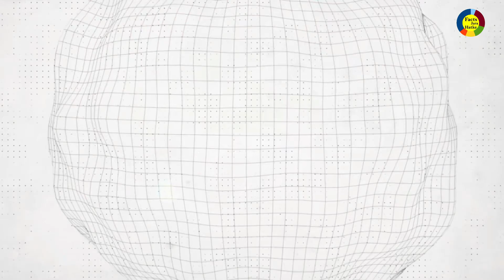कोरोना से बचना हैं तो in 7 आदतों को अभी छोड़ दे !!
lockdown recipes indian,
lockdown news update today hindi,
lockdown singga,
lockdown comedy,
lockdown with parivar,
lockdown song babbu maan,
lockdown tik tok video,
lockdown babbu maan,
lockdown alarm,
lockdown akon,
lockdown aage badh sakta hai kya,
lockdown ashish,
lockdown ashish chanchlani,
lockdown animals on road,
lockdown after effects,
lockdown aur kitne din rahega,
a lockdown vlog,
a lockdown drill,
a lockdown at school,
a lockdown defender,
a lockdown drill at school,
a lockdown alarm,
a lockdown song,
a lockdown story,
lockdown babbu maan song,
lockdown by singga,
lockdown babbu maan status,
lockdown breakfast recipes,
lockdown beating police,
lockdown bodo song,
lockdown badshah,
slimmy b lockdown,
lewi b lockdown,
slimmy b lockdown instrumental,
lil b lockdown,
slimmy b lockdown reaction,
slimmy b lockdown lyrics,
lockdown w e b,
anthony b lockdown,
lockdown comedy tik tok,
lockdown continues after 14 april,
lockdown cake recipe,
lockdown cooking recipes,
lockdown chotu dada,
lockdown comedy videos,
lockdown comedy status,
lockdown date news telugu,
lockdown date news today,
lockdown dj,
lockdown dishes recipes,
lockdown date telugu,
lockdown drawings,
lockdown delhi police,
lockdown date today,

kabaka pyramid lockdownd place,
d g khan lockdown,
lockdown effect on nature in india,
lockdown expectation vs reality,
lockdown extended news hindi,

lockdown extended telugu,
uae lockdown news in hindi,
uae lockdown video,
uae lockdown news malayalam,
uae lockdown hindi,
uae lockdown,
uae lockdown news,
uae lockdown 24 oras,
uae lockdown malayalam,
lockdown full movie,
lockdown funny tik tok,
lockdown free recharge,
lockdown funny video india,
lockdown funny police,
lockdown fight with police,
lockdown food at home,
lockdown funny video tik tok,
sf lockdown 2k20,
sf lockdown vlog,
sf lockdown defender 2k20,
sf lockdown,
sf lockdown build 2k20,

sf lockdown sharp,
lockdown girl,
lockdown gana,
lockdown gujarat police,
lockdown gta 5,
lockdown girl beat,
lockdown ground report,
lockdown gan,
lockdown gas free,
sg lockdown defender 2k20,
sg lockdown 2k20,
sg lockdown 2k19,
mr g lockdown,
2k19 sg lockdown defender,
c.g lockdown,
best sg lockdown build,
best sg lockdown,
lockdown hungry birds,
lockdown hr song,
lockdown how much days,
lockdown home recipes,
lockdown hindi meaning,
lockdown horror stories,
lockdown help,
lockdown harsh beniwal,
kya hota h lockdown,
double h lockdown,
h c verma lockdown,
lockdown badh sakta h,
lockdown bad sakta h kya,
lockdown badh sakta h kya,
lockdown increased in india news,
lockdown increased or not,
lockdown in pakistan police,
lockdown in hindi,
lockdown in pakistan today news,
lockdown in india funny,
lockdown india police beating,
lockdown jio free recharge,
lockdown jio recharge,
lockdown june tak,
lockdown jio,

lockdown june tak rahega,
lockdown jaipur news,
lockdown jackie shroff,
pastor j lockdown,
juicy j lockdown,
lockdown j black,
j&k lockdown,
lockdown dj fresh,
lockdown 23and1 nj,
j&t lockdown,
lockdown kitne din tak aur rahega,
lockdown kab tutega,
lockdown ke baad kya hoga,
lockdown kab tak rahega live,
lockdown kab tak chalu rahega,

lockdown kab khatam hoga india,
lockdown last date in india,
lockdown lathi charge police,
lockdown latest news live,
lockdown last date 2020,
lockdown latest news telugu,
lockdown lockdown,
lockdown last day,
lockdown lathi charge india,
lockdown movie,
lockdown me police ki pitai,
lockdown meaning,
lockdown me police se pitai,
lockdown music,
lockdown me loan kaise le,
lockdown me kya banaye,
lockdown memes videos,
patna ma lockdown,

channel o lockdown party,
channel o lockdown,
lockdown houseparty channel o,
shimza channel on lockdown,
master of lockdown,
lockdown of quarantine,
oms e o lockdown,
lockdown o que significa,
lockdown police beat,
lockdown police attack,
lockdown punjabi song,
lockdown police fight,
lockdown prank,
lockdown photo editing,
lockdown police lathi charge funny,
lockdown pitai video,
ph lockdown live,
ph lockdown reaction,
ph lockdown 2020,
ph lockdown party,
ph lockdown vlog,
ph lockdown mix,
ph lockdown house party,
ph lockdown international news,
lockdown quiz,
lockdown quick recipes,
lockdown quint,
lock down q hua,
lockdown stories,
lockdown song status,
lockdown singga status,
lockdown special recipes,
lockdown special movie,
lockdown status video,
lockdown tik tok,
lockdown tik tok funny video,
lockdown telugu news,
lockdown theme,
lockdown today news hindi,
lockdown troll,
lockdown tv,
tn lockdown troll,
tn police lockdown,
lockdown richard t jones,
t series lockdown song,
t rex costume lockdown,
21 days lockdown t series,
on lock lockdown,
lockdown update today india,
lockdown updates today,
lockdown up police,
lockdown update live,
lockdown updates in india,
lockdown up police lathi charge,
lockdown update today telugu,
lockdown update news india,
lockdown videos comedy,